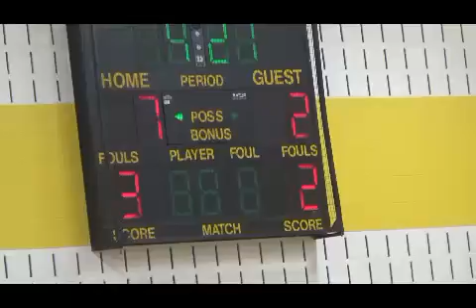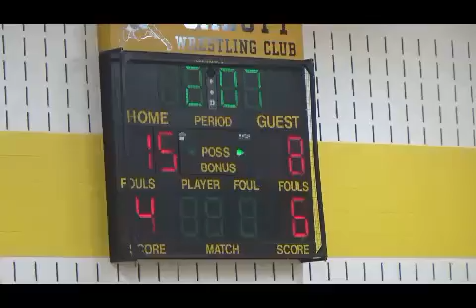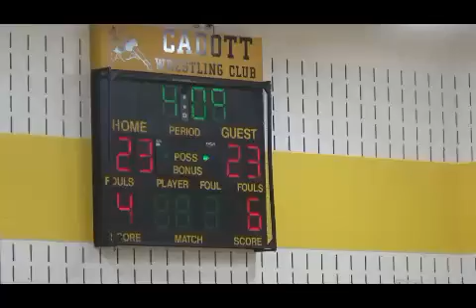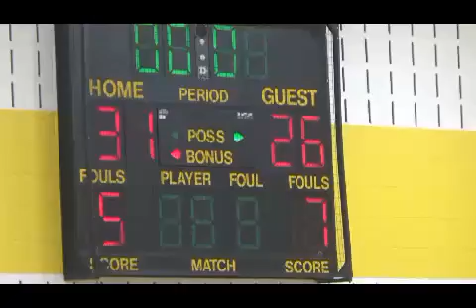10-28-19 Cadott v. Altoona 7th (31-26)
basketball 7th